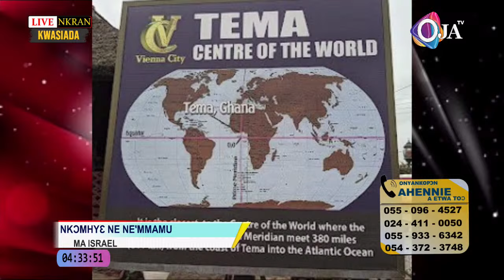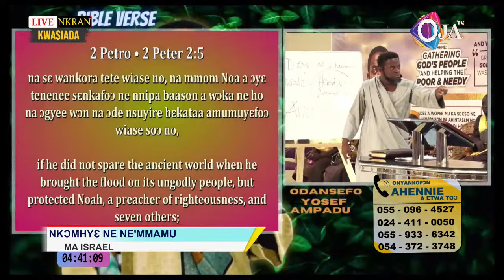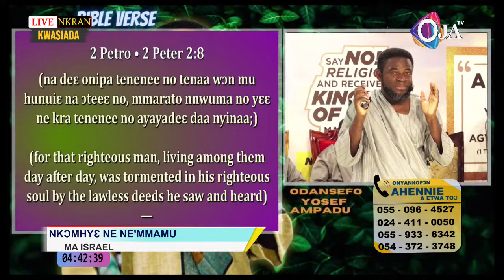NKƆMHYƐ NE NE'MMAMU MA ISRAEL